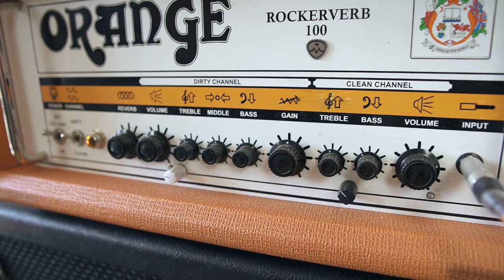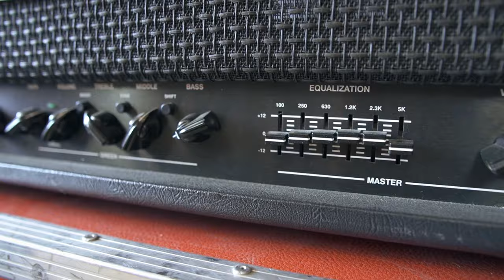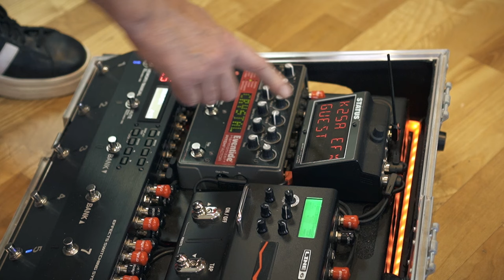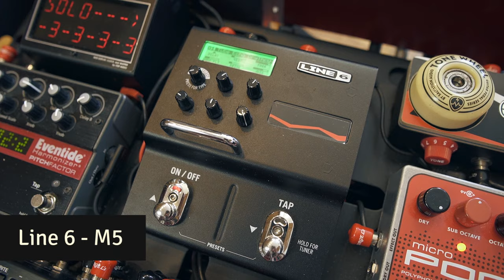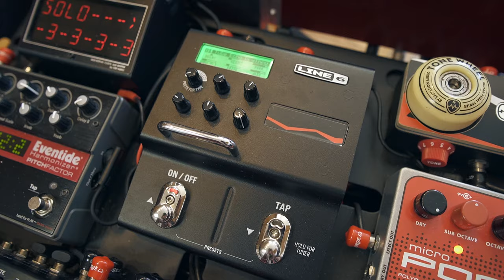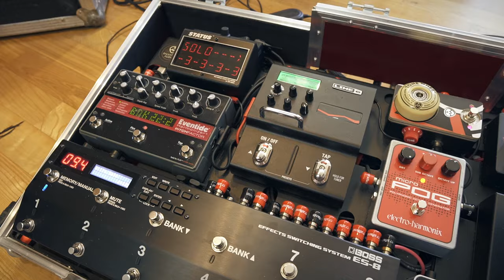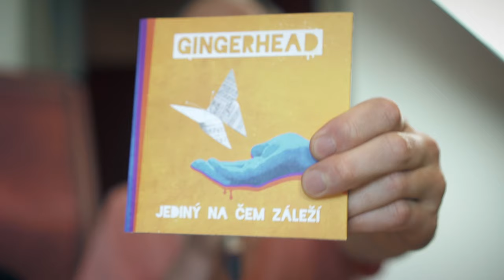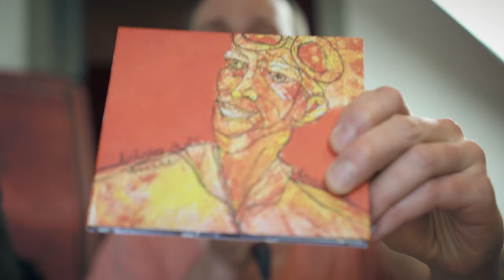Kytarová zbrojnice #26 – Tomáš Vartecký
Tomáš Vartecký z kapely Kurtizány z 25. Avenue (dále Wanastowi Vjecy, Lucie, Anna K a další) Vám v tomto díle Kytarové zbrojnice ukáže své koncertní i studiové kytary, zesilovače a hodně vychytanej pedalboard.
Natočeno v srpnu 2022.

Krom své domácí kapely Kurtizány z 25. Avenue můžete Tomáše vídat po boku Roberta Kodyma v kapele Wanastowi Vjecy nebo v přátelské “vánoční” kapele Devil’s Autumn v níž naleznete i členy skupiny Wohnout. Dříve spolupracoval s Danielem Landou, Davidem Kollerem, odjel turné s Lucií a v neposlední řadě je producentem a dvorním skladatelem Anny K.

🔖 KAPITOLY:
00:00 | Úvod
03:19 | Godin Artisan TC I
06:00 | Gibson Firebird Studio Special
07:20 | Gibson Firebird Studio
09:16 | Marchis Les Paul Gold Top
12:17 | Gibson SG Standard
14:19 | Gretsch Silver Jet
15:36 | Fender Stratocaster
17:34 | Fender Telecaster
18:50 | Fender Telecaster Deluxe
21:48 | Fender Jazzmaster
23:14 | Fender Jaguar '63 Custom Shop
26:00 | Gibson akustická kytara
27:08 | Furch akustická kytara
29:44 | Gretsch Rancher Falcon 12-Strings
31:52 | Zesilovače
40:41 | Pedalboard
1:05:07 | Doplňky
1:10:41 | Závěr & soutěž

🎁 SOUTĚŽ byla ukončena